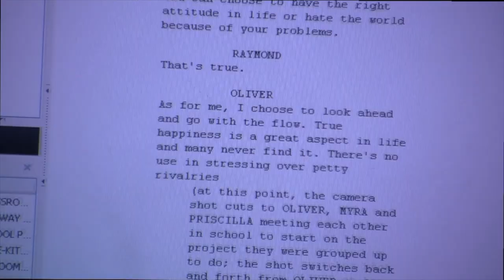Film Production After School Program at Ferguson High School in Miami, FL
Do you want to learn how to make movies with others who love film? Then join the after school CINEMA program!
You can also earn college credit! The Florida Film Institute in partnership with The School of Entertainment and Design Technology at Miami Dade College – North Campus, is excited to now offer dual enrollment for those high school students interested in pursuing a career in Film or Television.